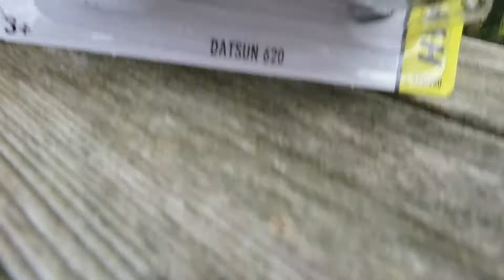Hotwheels Datsun 620 Pickup